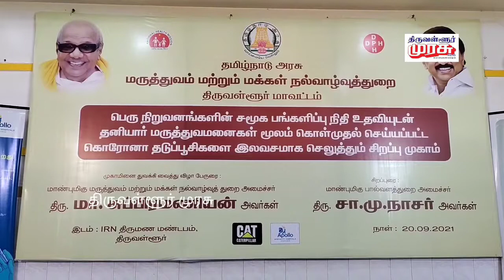கொரானா தடுப்பூசி முகாமினை அமைச்சர்கள் சாமு நாசர் மற்றும் மா.சுப்பிரமணியன் பார்வையிட்டனர்.